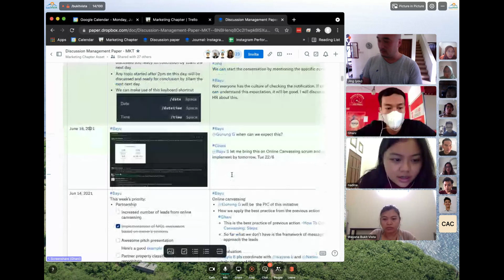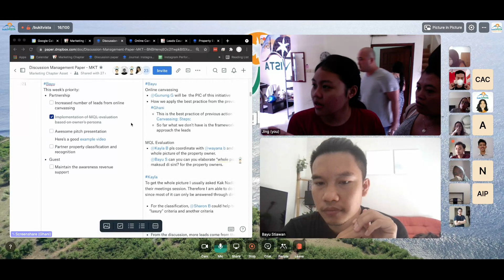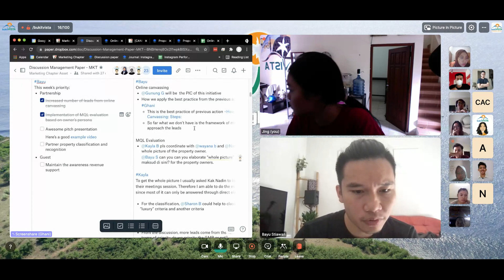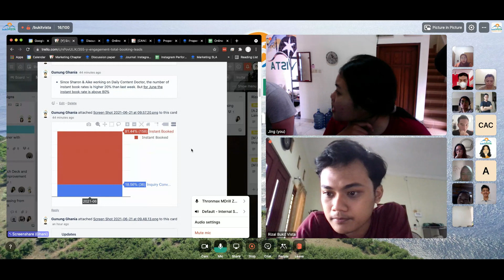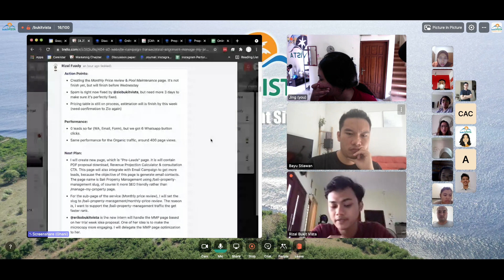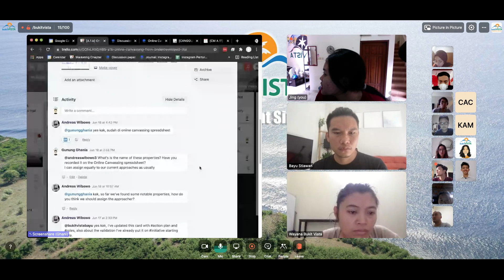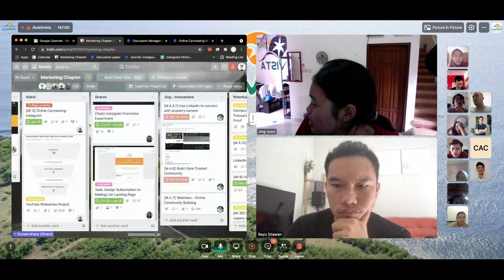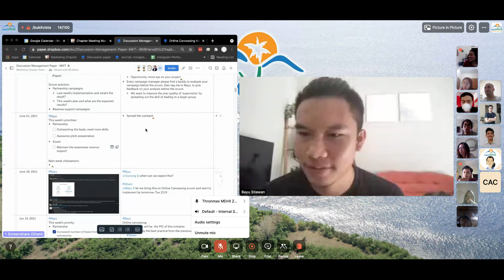Bukit Vista | MKT Scrum - June 20th, 2021 | Online Canvassing - Meeting Expansion - New Pitch Deck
Our Bukit Vista team takes time during the COVID lockdown to build a world class hospitality company focused on innovation. Today we were